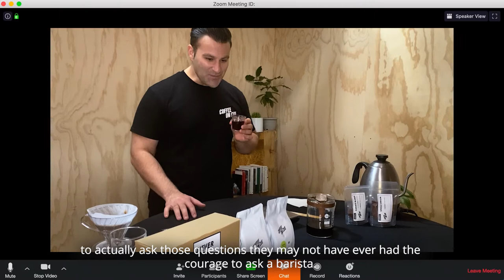Coffee On Cue virtual and hybrid events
See how to drive engagement with a virtual barista masterclass for virtual & hybrid events.